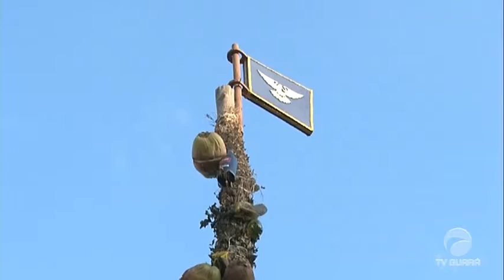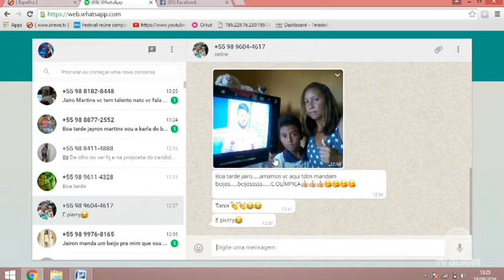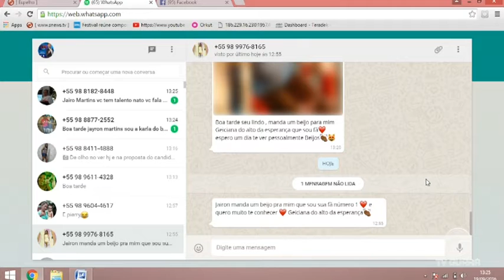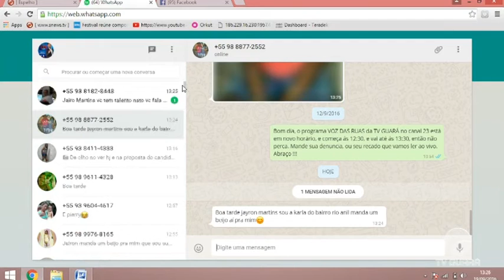Eleições 2016 - Voz das Ruas entrevista Fábio Câmara (19.09.2016)